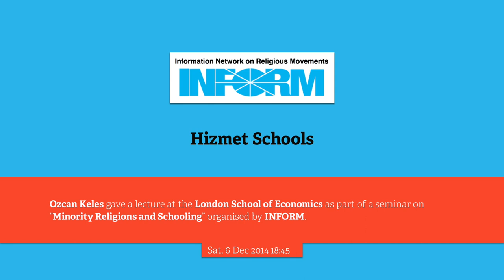What are Gulen or Hizmet-inspired schools?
President Erdogan has shut down 800 Hizmet-inspired schools in Turkey. He asks that foreign governments do the same. So what are these Gülen/Hizmet schools all about? Here I give a brief introduction to these schools, highlight three characteristics about them and offer some critique. Having studied at one of these schools, I draw on my personal experience in discussing these schools. Lecture delivered at an INFORM event on 12 December 2014 (20 min).